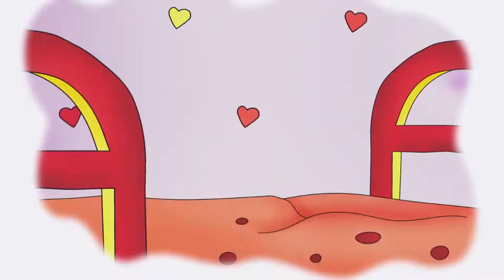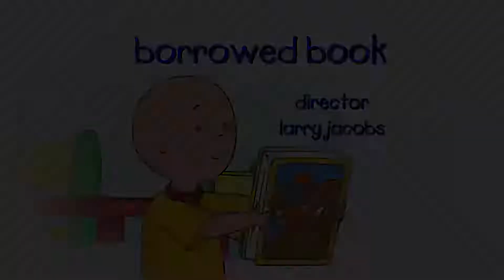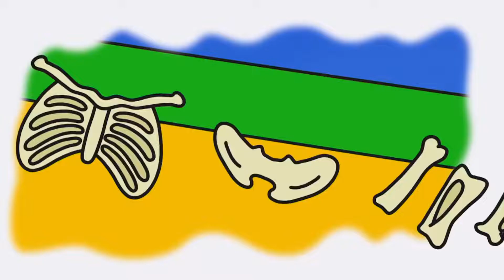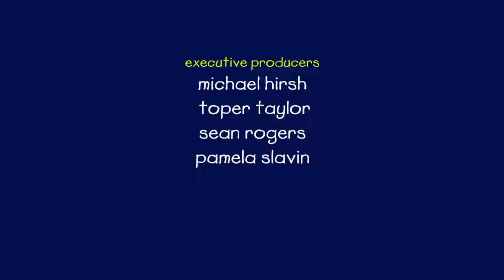Caillou va de Compras | Caillou en Español Castellano